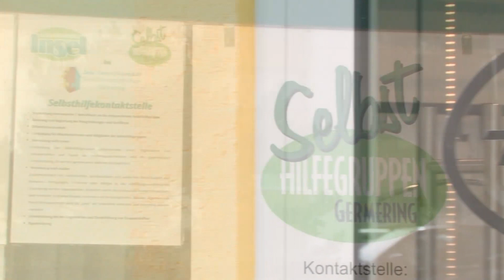101 Germeringer - Sonja Thiele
Interview Nr. 73 mit Sonja Thiele